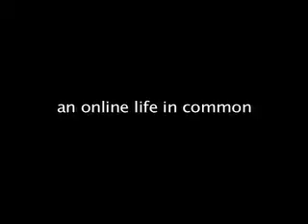Blogging stories II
more blogging stories